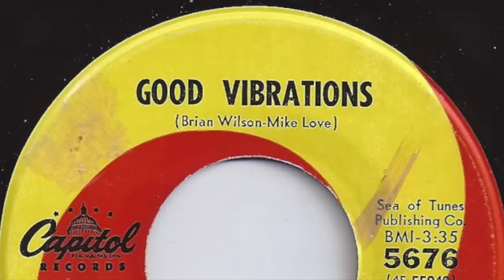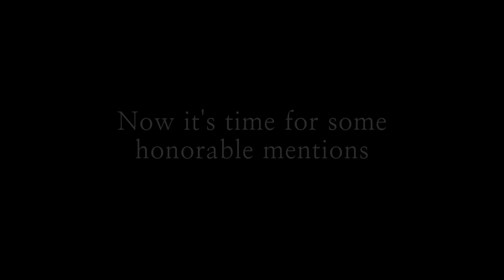Top 10 Beach Boys Songs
Organized and made by RJ Adair. This list is comprised of the top 10 songs by "America's band," the one and only, The Beach Boys. These are not my favorite tracks by the band but they are the ones I believe to be the most commercially successful and influential. Enjoy!

Here's the link to a separate video I made of my 10 "FAVORITE" Beach Boys songs.